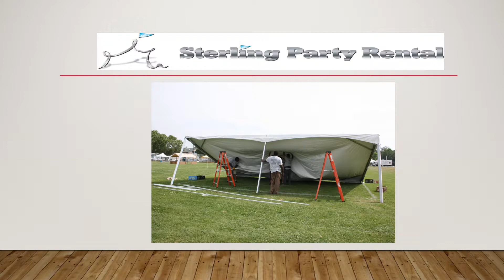Sterling Party Rentals Samples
Sterling Party Rental was founded in 1995 to provide top quality rental services in NJ. We offer event planning, tent rental, party supplies, linens, staging, lighting, tables, chairs, banquet supplies for your event.
Send your caterer to meet us or stop by on your own and we'll work to plan an event you and your guests will enjoy!